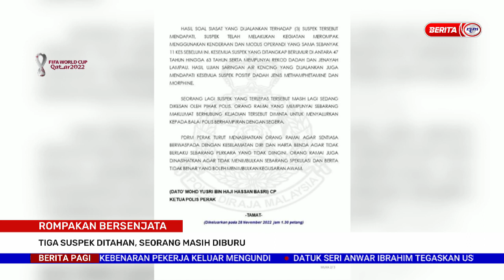29 NOVEMBER 2022 - BERITA PAGI - ROMPAKAN BERSENJATA: TIGA SUSPEK DITAHAN, SEORANG MASIH DIBURU